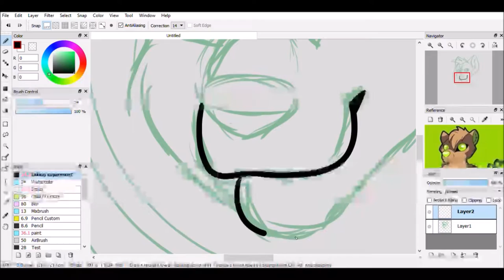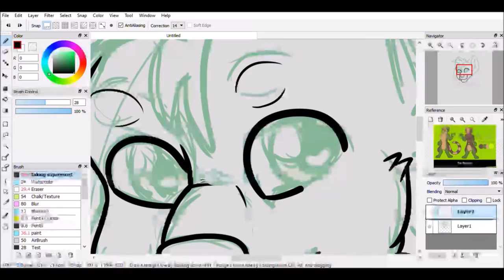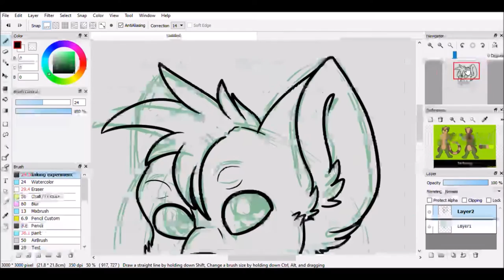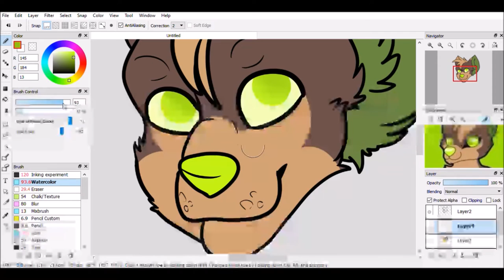Green lemur thing speedpaint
Oops, back at it again with the raffle prizes!

i have about ten more to do, then ill do personal art and fan art. :3